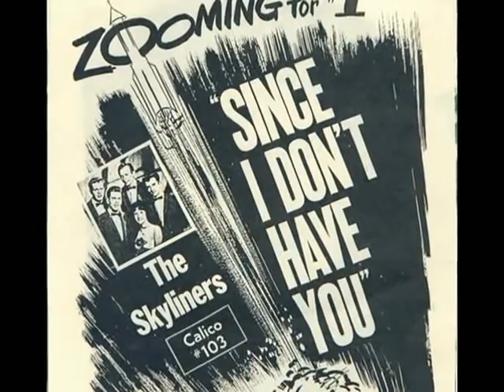Since I Don't Have You - The Skyliners 1958 (American Graffiti)